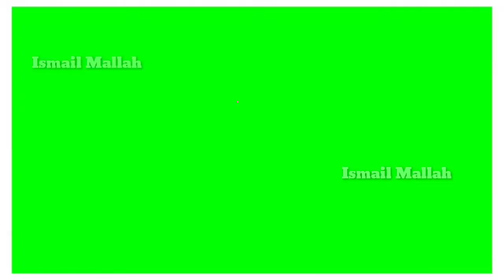whattsapp Status || Ismail Mallah